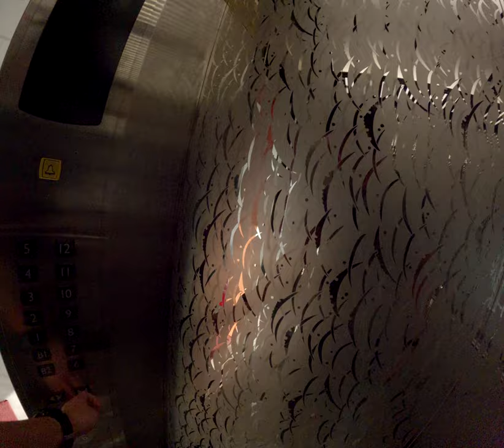直接跟老闆娘對談聊天健康醫美療程企業飲食管理 1